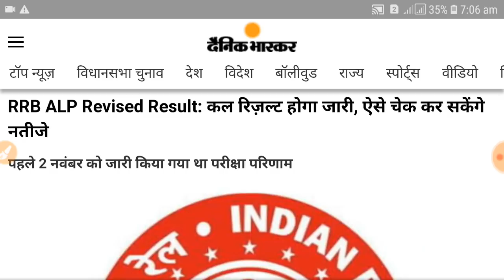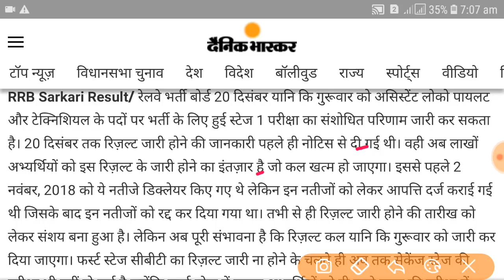Railway ALP technician revised result news